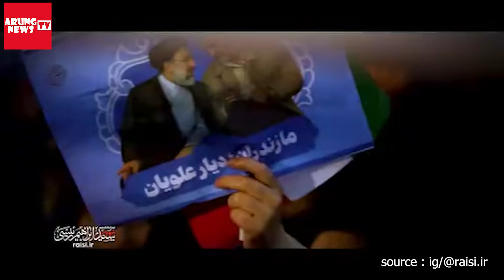Iran Berkabung, Kematian Presiden Iran Ebrahim Raisi Membuat Timur Tengah Meradang?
JAKARTA - Pemerintah Iran mengumumkan masa berduka nasional selama lima hari untuk mengenang kepergian Presiden Iran Ebrahim Raisi. Sebuah kepergian sang maestro pejuang yang begitu perih bagi rakyat Iran dan seluruh tokoh-tokoh se Iran pastinya.

Bukan hanya kematian Raisi tapi bersama Menteri Luar Negeri Iran Hossein Amirabdollahian dan sejumlah pejabat pemerintahan, Raisi tewas dalam sebuah kecelakaan helikopter di perbatasan Azerbaijan.

"Saya mengumumkan masa berduka selama lima hari dan menyatakan belasungkawa kepada rakyat Iran," kata pemimpin spiritual Iran Ali Khamenei dalam sebuah pernyataan pers sebagaimana dikutip dari Al Jazeera, Senin (20 Mei 2024).